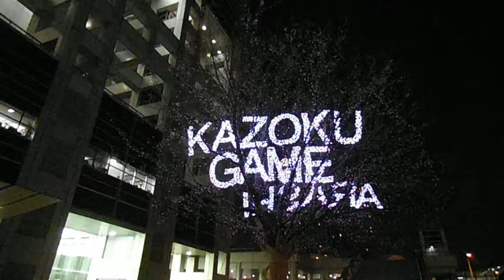DSCF1631フジテレビ華嵐20130404満開バージョン